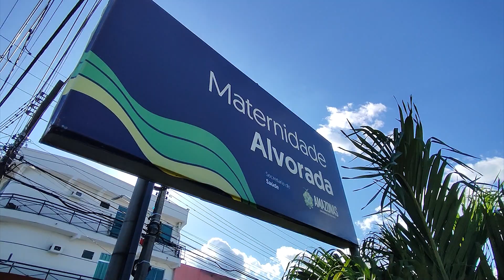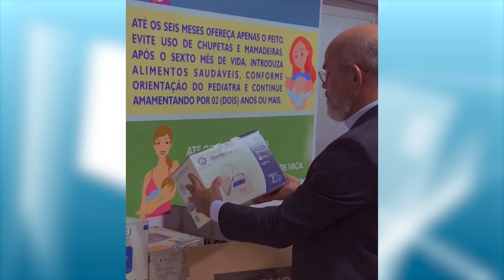Emenda destina R$ 250 mil para aquisição de insumos hospitalares para Maternidade Alvorada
Reportagem: Adriana Araújo, exibida em 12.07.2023